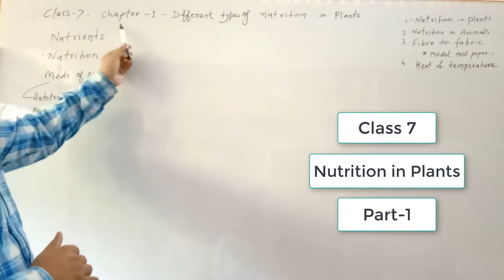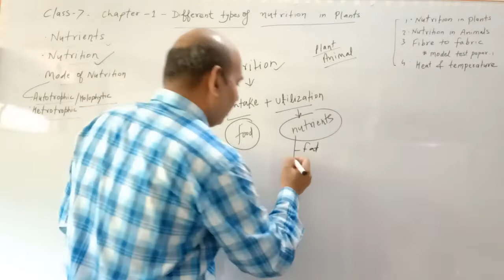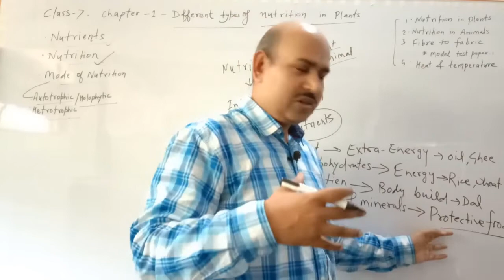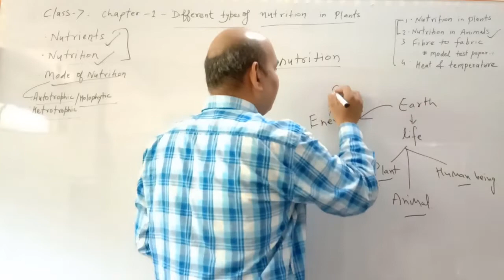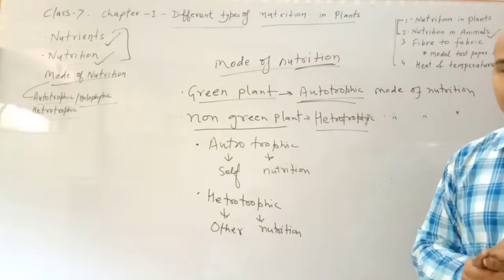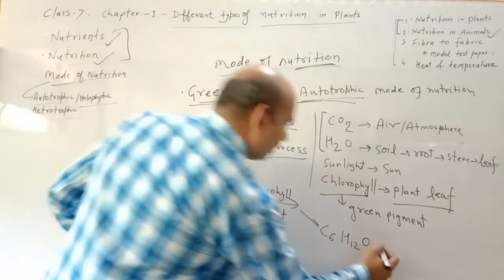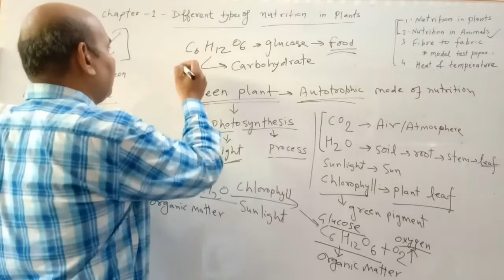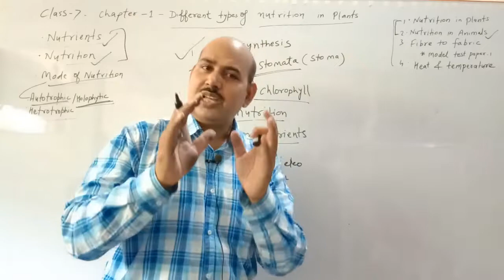Class 7 | Science | Nutrition in Plants | Chapter 1 Complete Explanation | Part 1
Nutrition in Plants or Nutrients in Plants for Class 7 CBSE
Revision Notes for Science Chapter 1 - Nutrition in Plants -Class 7 CBSE
Nutrition in plants - Photosynthesis, Autotrophic and Heterotrophic Nutrition
What is plant nutrition?
What is the main mode of nutrition in plants?
What are the different types of heterotrophic nutrition in plants?
At least 17 elements are known to be essential nutrients for plants. In relatively large amounts, the soil supplies nitrogen, phosphorus, potassium, calcium, magnesium, and sulfur; these are often called the macronutrients.

There are two main types of nutrients, macronutrients and micronutrients. The three main categories of macronutrients include carbohydrate, protein, and fat. The two types of micronutrients are vitamins and minerals, and these are extra molecules that cells need to make energy.